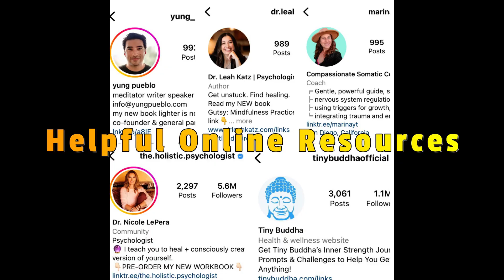How Can We Safeguard the Mental Health of Our Children?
Most parents want the best for their children and want to give them the best financial and emotional support possible. But sometimes it can be difficult gauging what your child needs. Sometimes you experience difficulty “getting through” to your child or even understanding them.

This can create a feeling of disconnection, which can cause parents to worry, or experience feelings of helplessness or frustration.

In this interview with Russell Moseley, Registered Counselling Psycologist, we dive deep into
- some of the more common problems children and teens face
- methods parents can use to connect with and support their children
- how to spot signs that your child may not be doing well
- when to seek help
- how to parent when you feel like you’re operating on empty

I truly believe EVERY parent can benefit from this episode! I encourage you to watch this episode and share it widely so more parents can receive some useful tips to aid in their parenting journey.